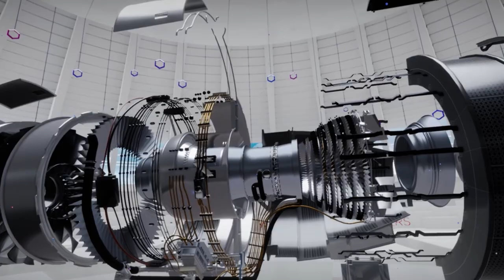Introducing the Lenovo ThinkReality VRX. Designed with Business in mind.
Introducing the Lenovo ThinkReality VRX: built from the ground up to be the VR solution for enterprise. The immediacy and fidelity of new digital tools experienced through extended reality (XR) devices means workforces are becoming nearly unconstrained by time and space. From improving efficiency in employee training and virtual collaboration to expanding design and engineering tasks in 3D, XR technologies are becoming more important than ever for businesses enabling hybrid workers to do more.   This immersive, lightweight, slim profile VR device, powered by Qualcomm’s Snapdragon XR chipset, is built to meet these needs and is backed by a full suite of end-to-end services to help your business achieve success and realize ROI faster.